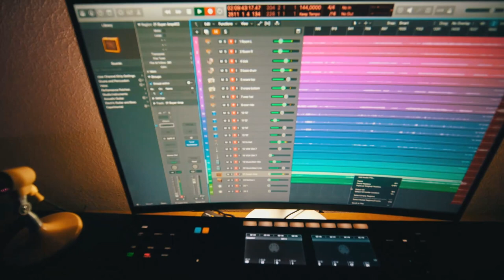megahobbit live in kocmoc